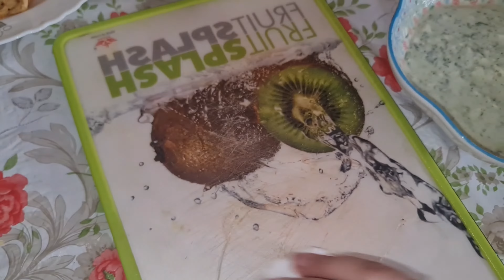Dinner me Chicken pulao banaya yummy pulao recipe 😋, anday wala burger 🍔 banaya , dubai LifeStyle 😋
Dubai LifeStyle 💞 💞 💞 💞 💞 💞